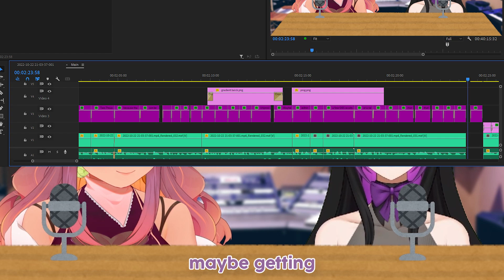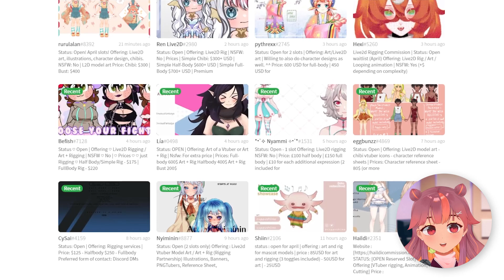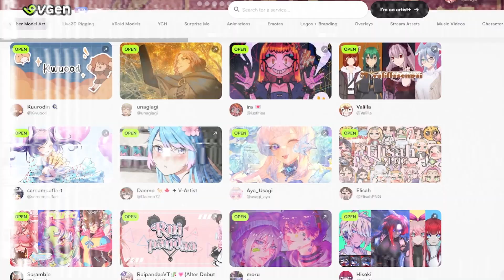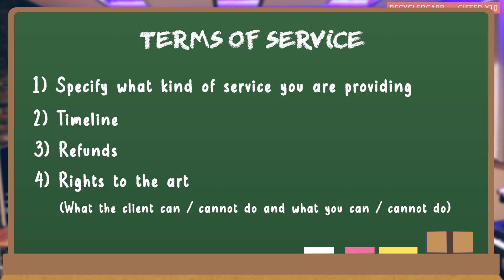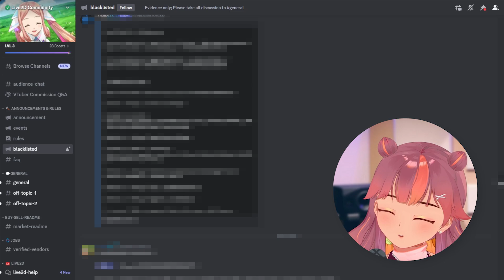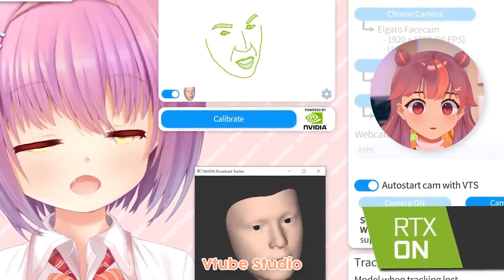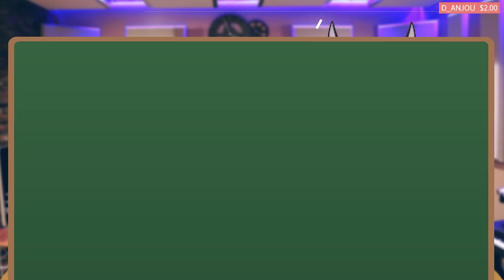❌ how to NOT get scammed: commissioning a VTuber model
Are you new to VTubing and you have absolutely NO idea on how to get your model? Are you a VTuber model artist and have NO idea on how to not look like a scammer? Rose and I streamed a while ago to show both clients and vendors how to go about VTuber Model procurement!

We've seen a lot of people get scammed recently because they would either get a low quality model or no model at all. Soooo we were hoping this helps :) We also included tips for VTuber model riggers and artists in the video!

▬▬▬▬▬▬▬▬▬▬ CHAPTERS ▬▬▬▬▬▬▬▬▬▬
🍑 00:00 | Intro

🍑 𝗦𝗲𝗰𝘁𝗶𝗼𝗻 𝟭: 𝗕𝘂𝗱𝗴𝗲𝘁𝗶𝗻𝗴 𝗮𝗻𝗱 𝗠𝗼𝗻𝗲𝘆 𝗦𝘁𝘂𝗳𝗳
                00:46 | Intro
                00:52 | How much do models usually cost?
                01:14 | Pricing your work
                01:56 | Where to spend money?
                03:31 | Budget allocation for model

🍑 𝗦𝗲𝗰𝘁𝗶𝗼𝗻 𝟮: 𝗦𝗵𝗼𝗽𝗽𝗶𝗻𝗴 𝗳𝗼𝗿 𝗣𝗮𝗿𝗲𝗻𝘁𝘀
                05:09 | Intro
                05:40 | Where to shop for artists + riggers
                07:04 | Tips for finding VTuber parents

🍑 𝗦𝗲𝗰𝘁𝗶𝗼𝗻 𝟯: 𝗩𝗲𝗻𝗱𝗼𝗿 𝗥𝗲𝗱 𝗙𝗹𝗮𝗴𝘀 𝗮𝗻𝗱 𝗚𝗿𝗲𝗲𝗻 𝗙𝗹𝗮𝗴𝘀
                08:26 | Red flag 1
                09:39 | Red flag 2
                10:03 | Red flag 3
                11:55 | Red flag 4
                13:24 | Red flag 5
                14:28 | Green flag 1
                14:39 | Green flag 2
                14:47 | Green flag 3
                15:06 | Green flag 4
                15:13 | Green flag 5

🍑 𝗦𝗲𝗰𝘁𝗶𝗼𝗻 𝟰: 𝗘𝘅𝗮𝗺𝗶𝗻𝗶𝗻𝗴 𝗤𝘂𝗮𝗹𝗶𝘁𝘆 𝗼𝗳 𝗪𝗼𝗿𝗸
                15:47 | Intro
                15:51 | Head angles and corner fluidity
                17:35 | “sliding” of parts
                17:54 | Mouth movements
                19:41 | Physics
                20:31 | Body angles
                20:44 | Connection of body parts
                20:56 | Anatomy
                21:09 | Clipping and draw order

🍑 𝗦𝗲𝗰𝘁𝗶𝗼𝗻 𝟱: 𝗥𝗲𝗰𝗼𝗺𝗺𝗲𝗻𝗱𝗮𝘁𝗶𝗼𝗻𝘀
                21:26 | Recommended artists
                23:26 | Recommended riggers

🍑 23:58 | Q&A

🍑 23:56 | Silly stuff

▬▬▬▬▬▬▬▬▬▬ LINKS AND CONTACT▬▬▬▬▬▬▬▬▬▬

▬▬▬▬▬▬▬▬▬▬ CREDITS ▬▬▬▬▬▬▬▬▬▬